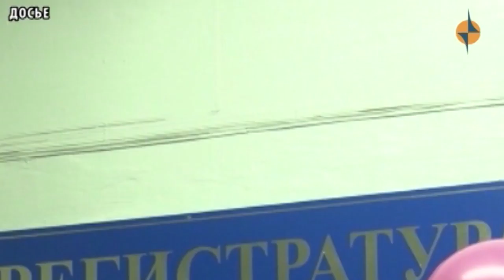Маршрут здоровья в Тоджинском районе Тувы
Врачи Федерального Сибирского научно-клинического центра физико-химической медицины Федерального медико-биологического агентства России проведут выездной медицинский осмотр оленеводов и населения Тоджинского района Тувы, который является одним из труднодоступных в регионе, и где проживают более 6000 взрослых и детей, в том числе 47 оленеводов, сообщает Минздрав Тувы. Отмечается, что красноярские медики будут работать совместно с мобильной бригадой «Маршрут здоровья», в состав которой входят врачи Республиканского центра медицинской профилактики и детской больницы.  В планах развернуть на месте надувные модули и организовать прием населения силами мобильного госпиталя, то есть машинами высокой проходимости с необходимым оборудованием. В связи с отдаленностью Тоджинского района, прорабатываются вопросы водоснабжения и обеспечения электроэнергией.